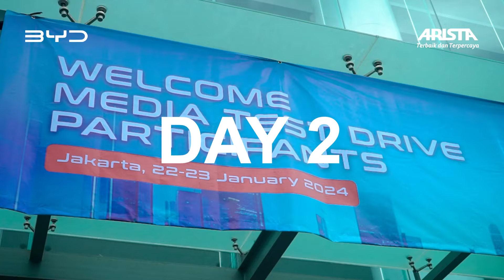Media Test Drive BYD Dolphin, Jakarta-Bogor-Tangerang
Halo Sobat Arista,

Yuk ikuti keseruan Media Test Drive BYD Dolphin yang telah sukses diselenggarakan pada tanggal 22-23 Januari 2024.

Dibagi menjadi 2 Batch, dengan rute hari pertama yaitu Jakarta (BYD Arista Tebet) - Bogor (Pagi Sore) - Jakarta (PIK) dan hari kedua dengan rute Jakarta (BYD Arista Tebet) - Bogor (Bumi Aki, Sentul) - Tangerang (BYD Arista BSD City).

Start Point dilakukan serentak di BYD Arista Tebet. Penasaran gimana keseruannya? Tonton videonya sampai selesai ya.